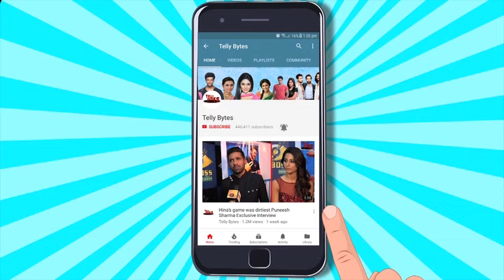Nath 900 Episodes Celebration | Gopala Krishna MASTI To Gauri Rudra's FUN Interview | Exclusive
Dangal TV's Popular Show Nath Completes 900 Episode And The Entire Cast & Crew Celebrates On Set With A Huge Cake And Lots Of Fun

Interview & Camera person- Sanjay Madaye